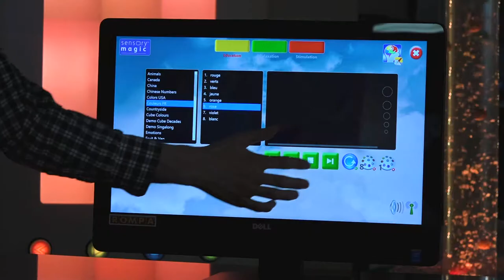Sensory Magic Starter System by FlagHouse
A closer look at everything that comes in the FlagHouse Sensory Magic Starter System, a complete solution for Multi-Sensory Environments (MSE's).